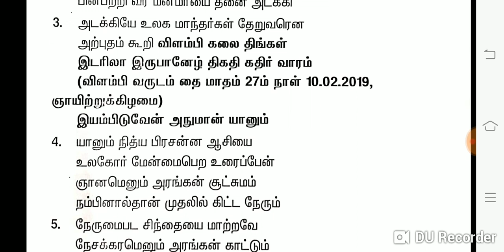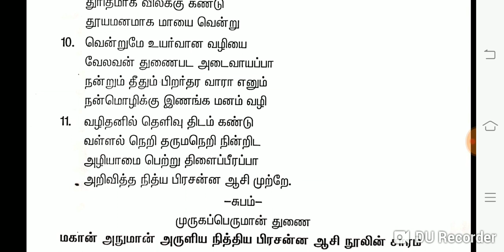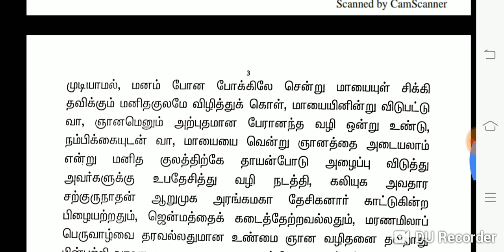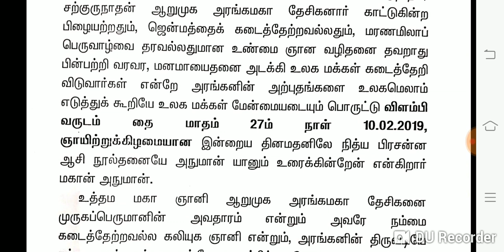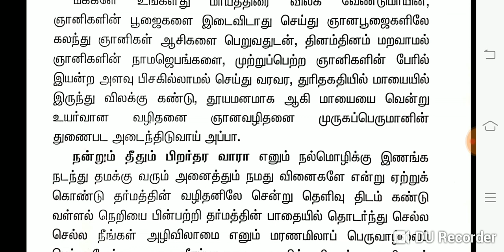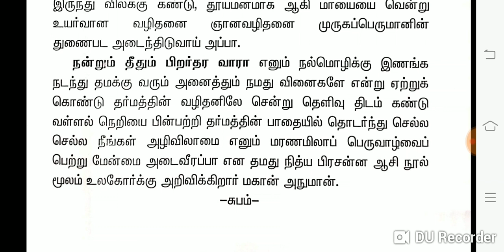மகான் அநுமான் நித்ய பிரசன்ன ஆசி நூல் - 10.02.2019 - Mahann Anumaan Suvadi